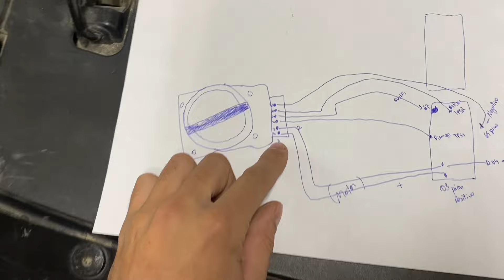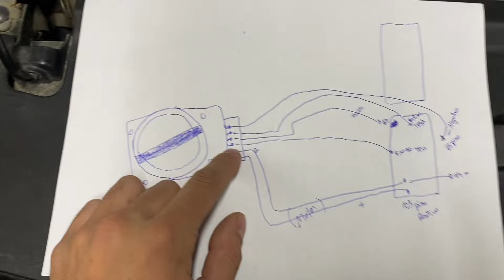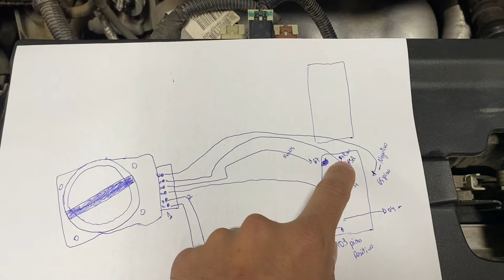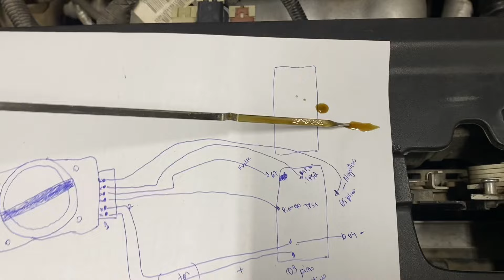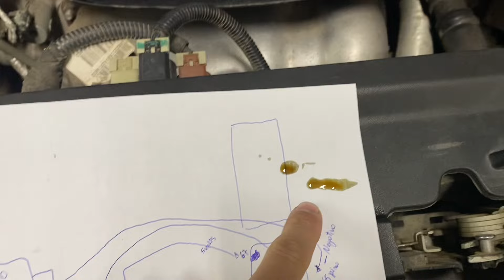Jeep compass não pega, motor gira e não funciona se liga no que era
O melhor conteúdo que você encontra aqui🤪

Em todos os meus vídeos eu ajudo você a resolver 1 ou mais problemas. Portanto, aqui você encontra tudo sobre: ​​Reparos automotivos com um pouco de comédia.

✅ @bigodemendess Instagram

Me siga para mais vídeos, vou deixar seu dia melhor 🤪 Assista outros Shorts legais : Shorts 1 t4Dxn5F1yKU